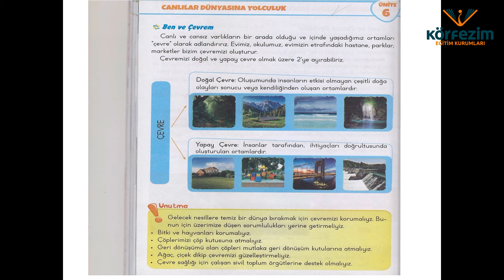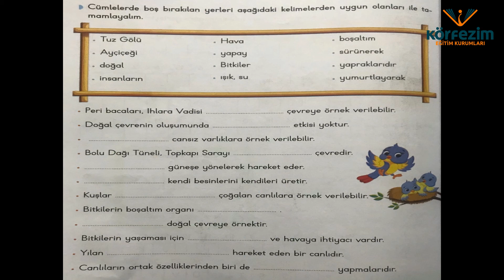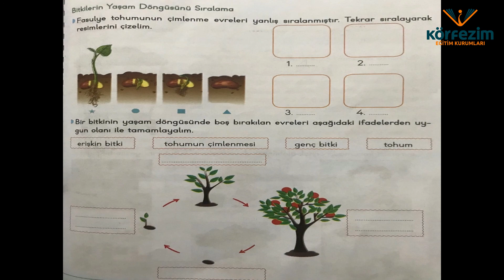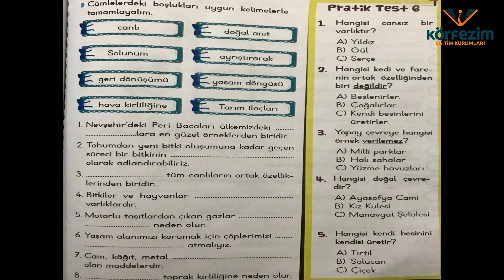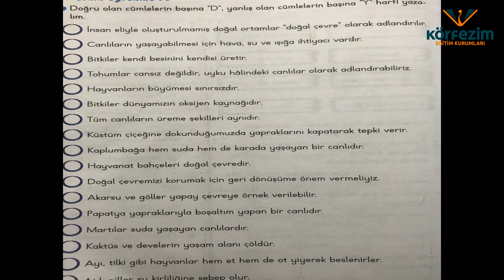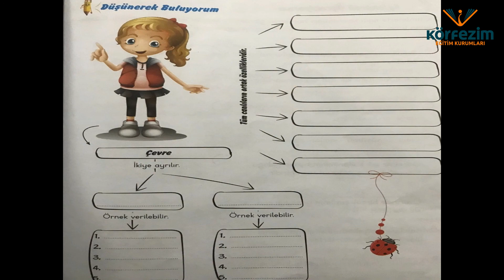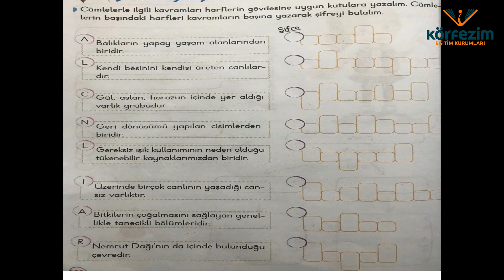3 SINIF FEN BİLİMLERİ DERSİ KONU BEN VE ÇEVREM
3 SINIF FEN BİLİMLERİ DERSİ KONU BEN VE ÇEVREM